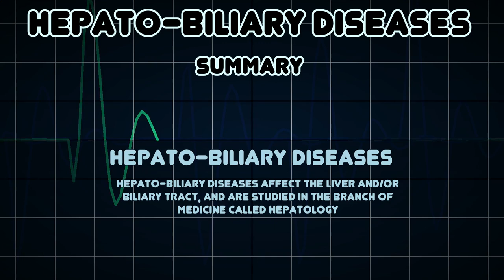Hepato-biliary diseases (Medical Condition)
Symptoms, risk factors and treatments of Hepato-biliary diseases (Medical Condition)

Hepato-biliary diseases affect the liver and/or biliary tract, and are studied in the branch of medicine called Hepatology